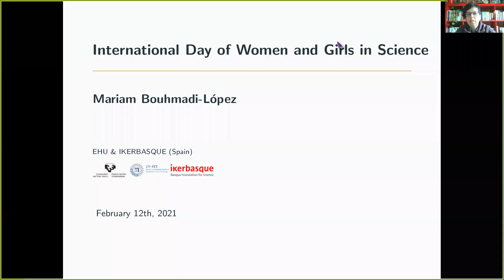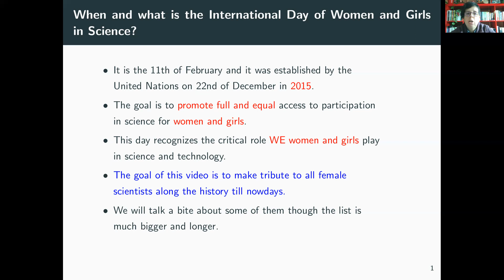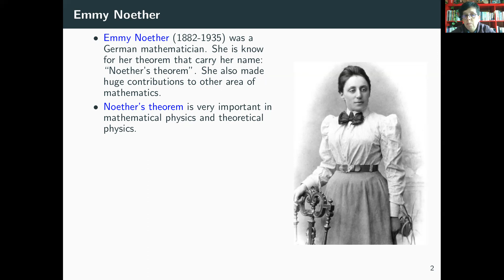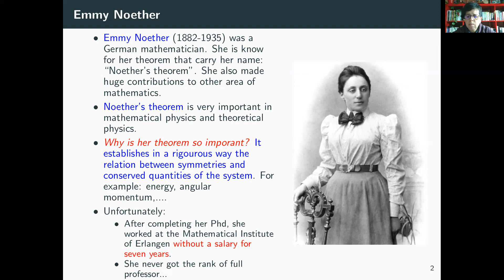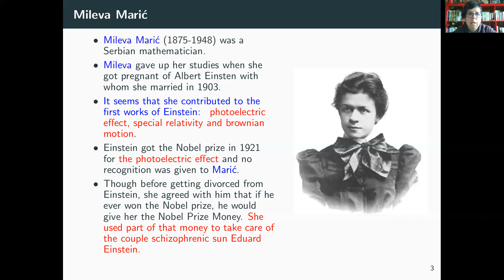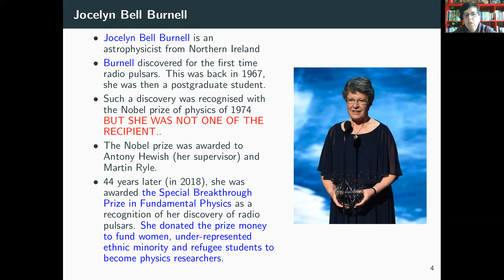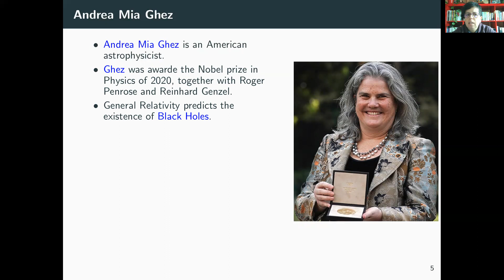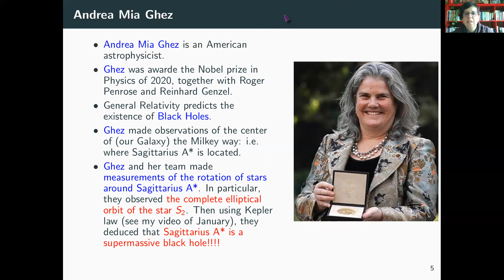Dia Internacional das Mulheres e Meninas na Ciência 2021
Descrevemos brevemente o importante trabalho realizado por algumas mulheres cientistas.